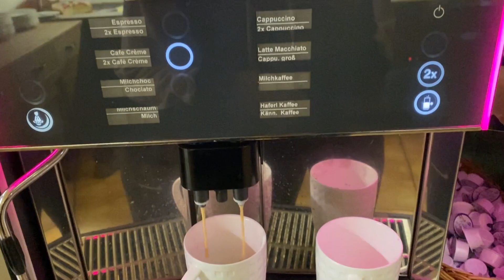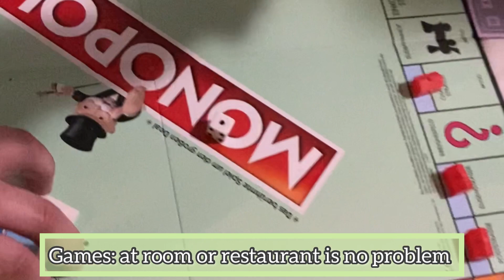Hotel Köppeleck Restaurant | Best Alp Mountain View in Könnigssee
hotelköppeleck is the one. Best mountainview Alpview nature lake schönauamkönnigssee Honie N